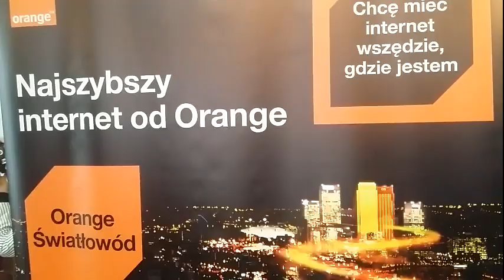Orange dla Pułtuska